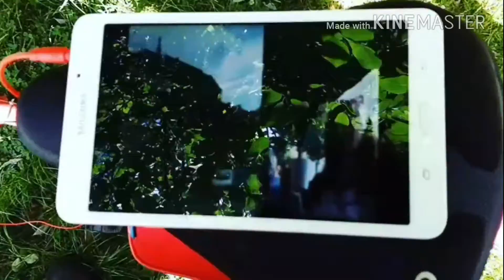'Angelica' preview clips. From insta.